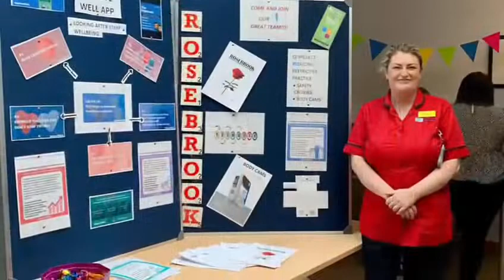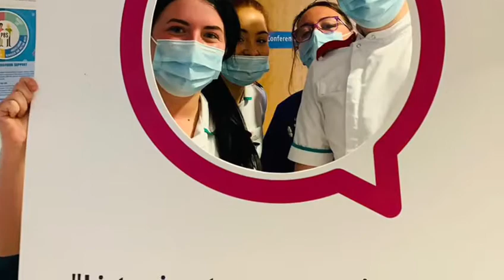Bluestone Open Day ~ 28th May 2022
A fantastic recruitment event!